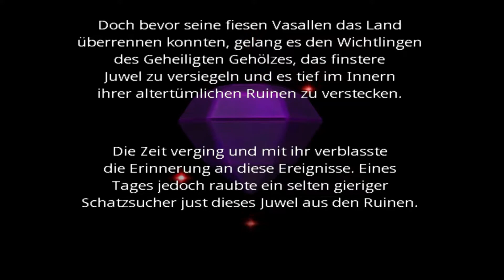DER GELDGEILE WARIO!!! | Let's Play Wario World Part 1 [BLIND]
►Der erste Part des neuen Projekts!
►Schreibt mir eure Meinung in die Kommentare!
►Stellt mir Fragen unter diesem Video oder auf Twitter unter dem Hashtag fragVECTRIX :)
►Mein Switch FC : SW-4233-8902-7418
Hier gibt es alle technischen Dinge aus meinen Videos:

Mein PC
Mein Laptop
Mein Microfon
Meine Tastatur
Meine Maus
Meine Capture Card
Mein Schneideprogramm
Mein Mauspad
Meine Festplatte

Würde mich über eine Rückmeldung oder eine Bewertung freuen :-)